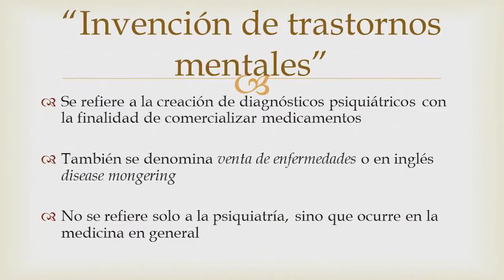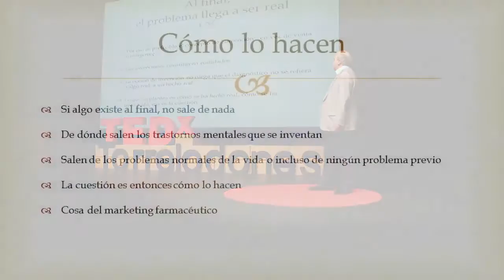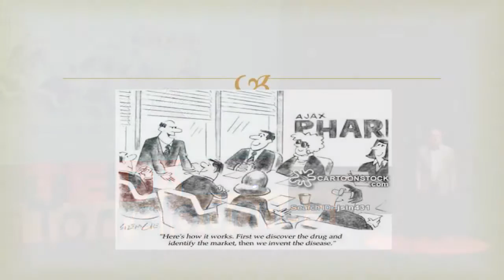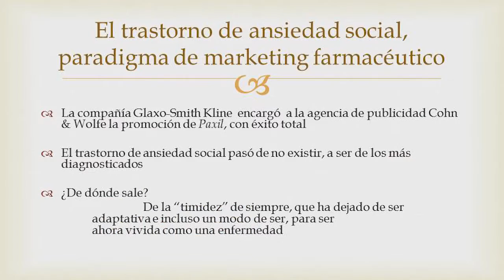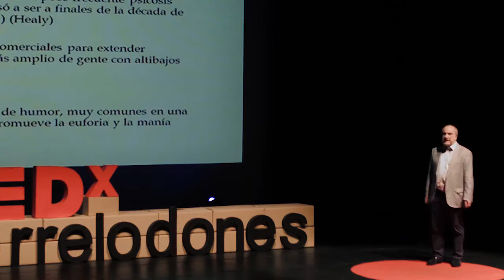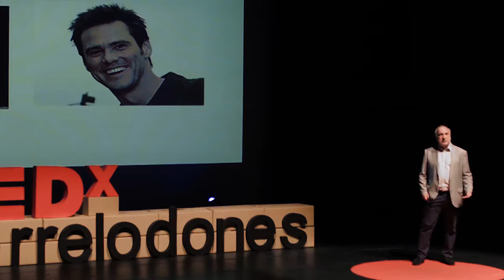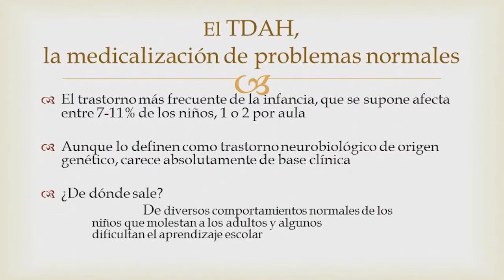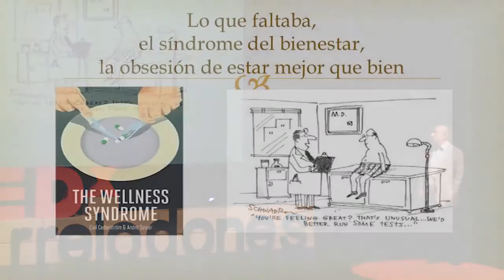TED - La invención de trastornos mentales - Marino Pérez Álvarez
Cada vez aparecen más trastornos mentales tanto en adultos como en niños. ¿Es que realmente estamos cada vez peor? ¿Es nuestra sociedad del bienestar en realidad una sociedad del malestar? ¿Qué hace que tengamos trastornos que la gente antes no tenía? ¿Beneficia a alguien el aumento de trastornos? Todo parece indicar que hay una invención de trastornos mentales, pero una vez inventados son reales. ¿Cómo es ello posible? Todas estas cuestiones y otras relacionadas serán planteadas y respondidas.

Marino Pérez Álvarez es Catedrático de Psicología de la Personalidad de la Universidad de Oviedo. Es autor de numerosos artículos en revistas científicas, así como de libros, entre los últimos El mito del cerebro creador (2011), Las raíces de la psicopatología moderna (2012), Las terapias de tercera generación como terapias contextuales (2014) y Volviendo a la normalidad: la invención del TDAH y del trastorno bipolar infantil (en colaboración, 2014). Ha recibido el Premio Psicólogo del año 2014 de la Psicofundación. Sus temas actuales de investigación tienen que ver con los enfoques contextuales de la psicopatología y la crítica del cerebrocentrismo y de la patologización de la vida. Su enfoque supone el entrecruzamiento de la psicología, la filosofía, la historia y la literatura.